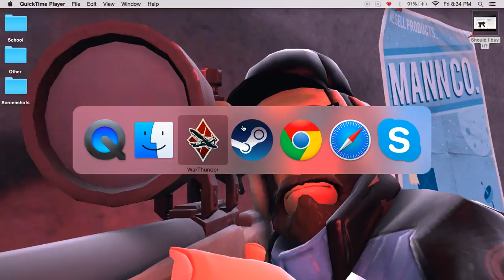Tell my wife : War Thunder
I OWN NO MUSIC THAT IS PLAYED IN THIS VIDEO